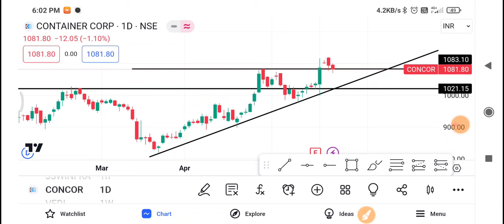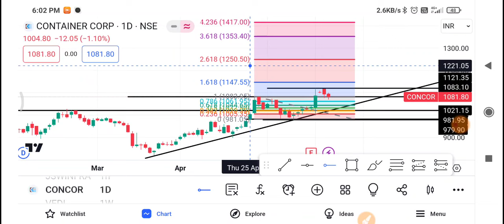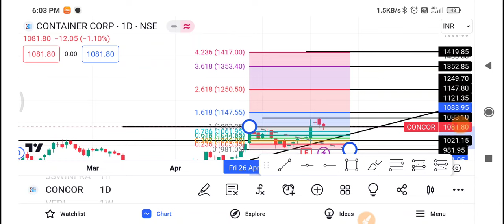Concor Share Latest News | Concor Share News Today | Concor Share Price Today | Concor Share Target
1-) Concor Share
2-) Concor share news today
3-) Concor share latest news
4-) Concor share price
5-) Concor share analysis
6-) Concor share price today